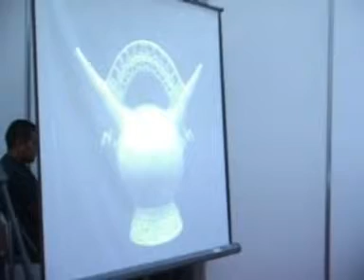La Universidad Alas Peruanas UAP presento obra del Dr. Jaime Deza Rivasplata en la feria del libro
La Universidad Alas Peruanas UAP presento obra del Dr. Jaime Deza Rivasplata , director del fondo editorial de nuestra universidad en la feria del libro
Discursos de orden del vicerector de investigaciones y post grado de nuestra universidad, Dr. Jorge Lazo Arrasco y del presidente del directorio de la coopertiva Alas Peruanas Licenciado Wilfredo Hernandez asencio